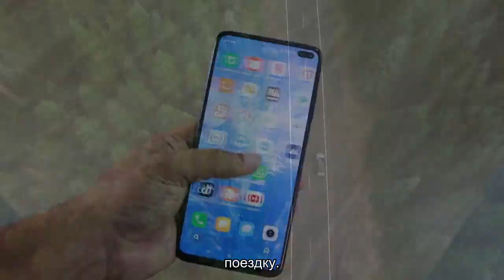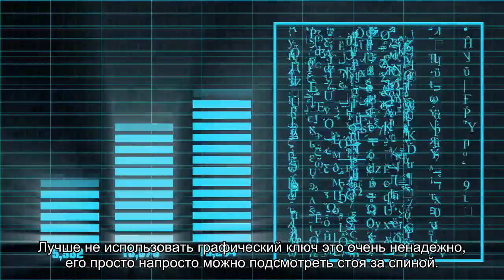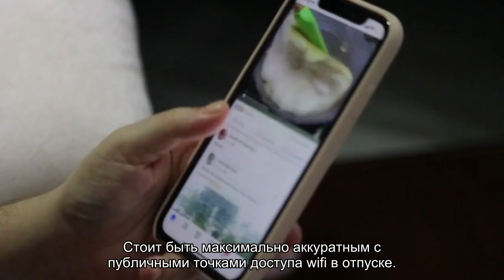Как подготовить смартфон к путешествию за границу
Содержание:Защита Портативный зарядникПароль Приложения Сим- карта Общественный wi-fi Возможно ли представить современного путешественника в путешествии без хорошего смартфона? Вероятнее всего нет. Поэтому ниже представлена полезная информационная памятка о том, что нужно учесть для своего телефона, собираясь в отпуск. Защита Путешествие это зачастую активный отдых, много прогулок, экстрим. Самое время позаботиться о  своем аппарате. Не []